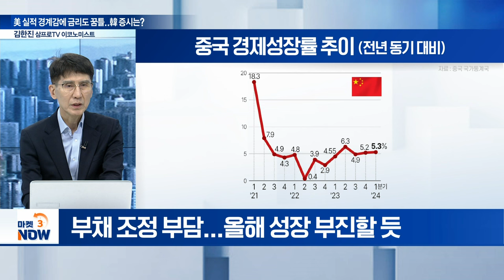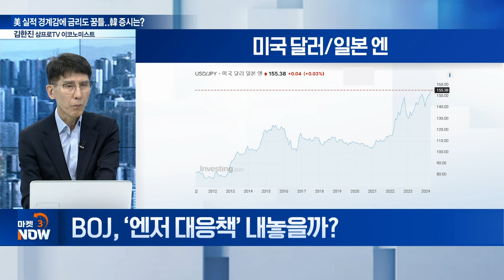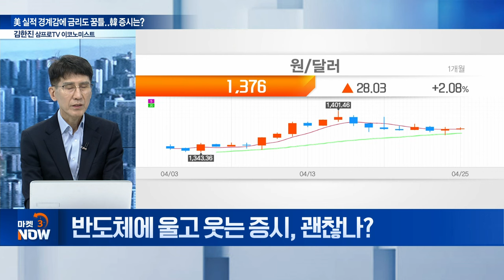美 실적 경계감에 금리도 꿈틀... 국내 증시, 또 흔들리나? [마켓 이슈] | Market Now (20240425)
Q. 美, 금리 인하 너무 빨리 시사했나?
Q. 회복 더딘 中 경제, 시장에 부담?
Q. BOJ, ‘엔저 대응책’ 내놓을까?
Q. 美 따라 힘 빠지는 국내 증시, 왜?
Q. 레버리지에 베팅하는 개인들, 지금이 바닥?
Q. 반도체에 울고 웃는 증시, 괜찮나?
Q. 다가오는 경제 이벤트... 관전 포인트는?
Q. 오늘 장, 현명한 대응전략은?